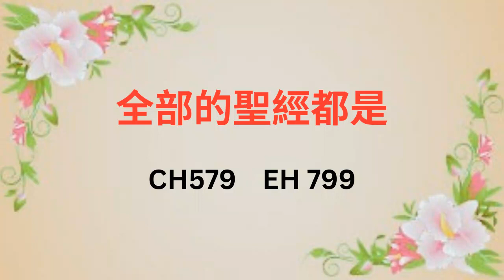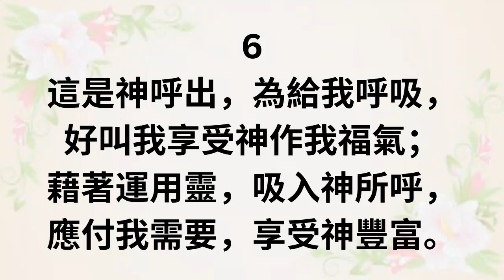CH579 全部的聖經都是 (PIANO)